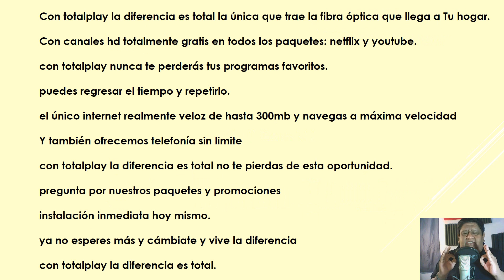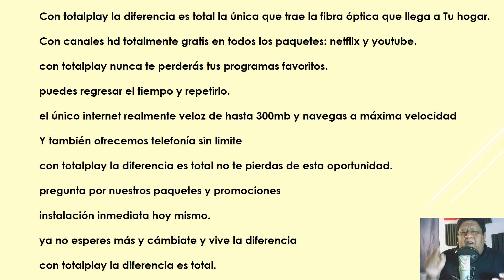Como se graba un spot para Total Play Locutor Pedro Horcacitas